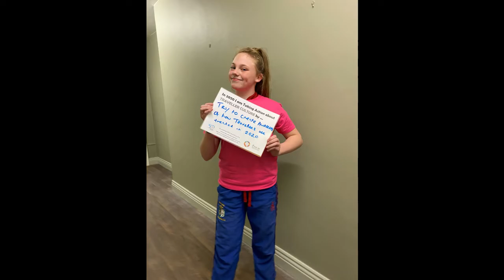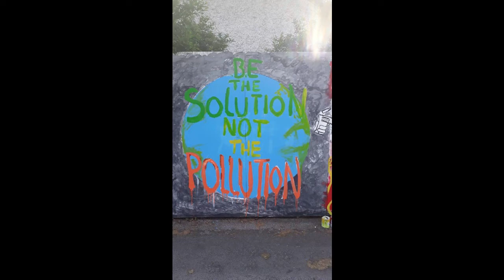traveller roma application ywit